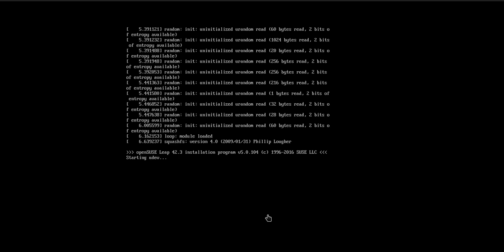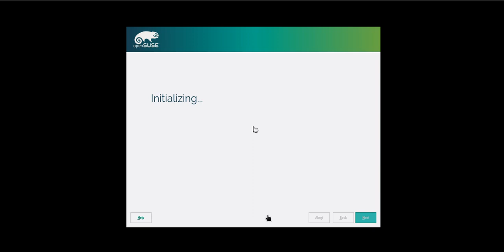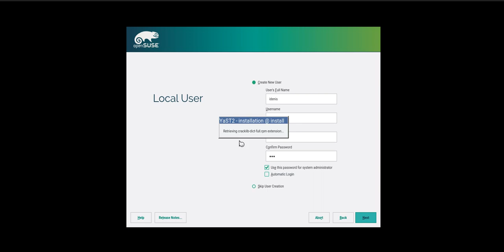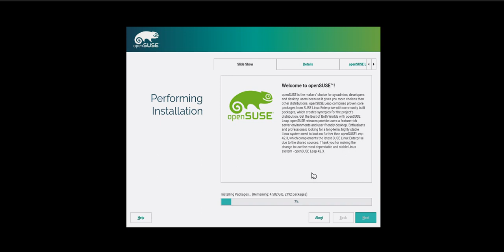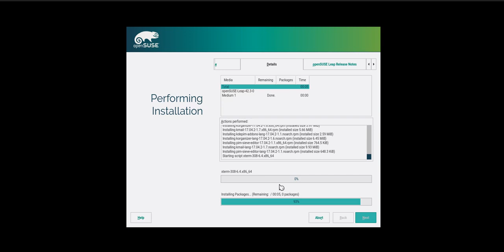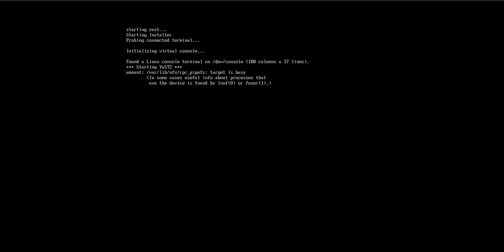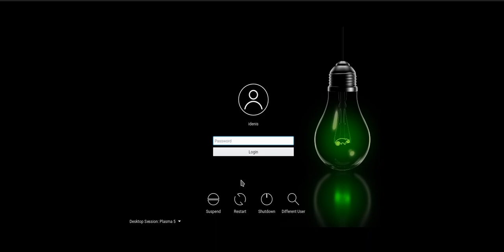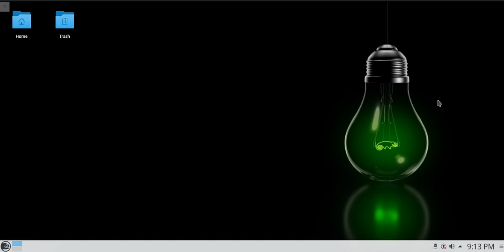LFCS | Установка openSUSE Leap 42.3